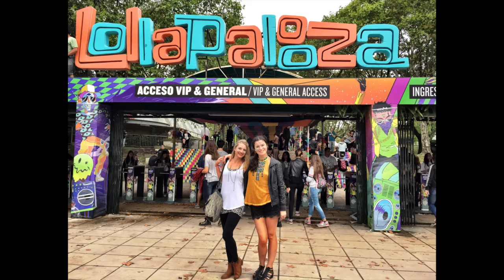Month 1 in Cordoba, Argentina - Remote Year 3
This video is dedicated to the 5 weeks I spent in Cordoba, Argentina with the fine people of Remote Year 3.